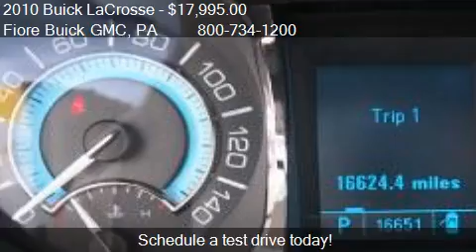2010 Buick LaCrosse 4dr Sdn CX 2.4L - for sale in Altoona, P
Come test drive this 2010 Buick LaCrosse 4dr Sdn CX 2.4L for sale in Altoona, PA.

ONLY 16000 Miles! Excellent Condition. FUEL EFFICIENT 30 MPG Hwy/19 MPG City!, GREAT DEAL $2,300 below NADA Retail. iPod/MP3 Input, Satellite Radio, Onboard Communications System, CD Player, COMFORT AND CONVENIENCE PACKAGE #1 CLICK NOW!